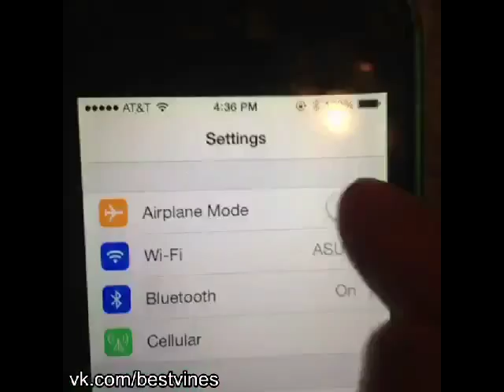Bringin my house on an airplane